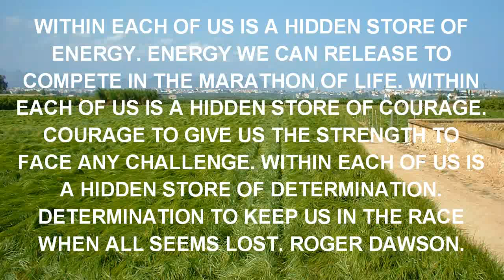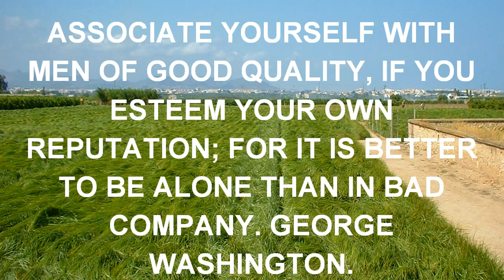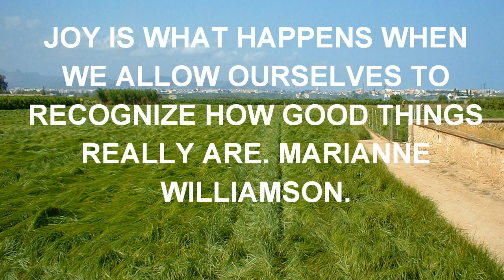QUOTES - WITHIN EACH OF US IS A HIDDEN